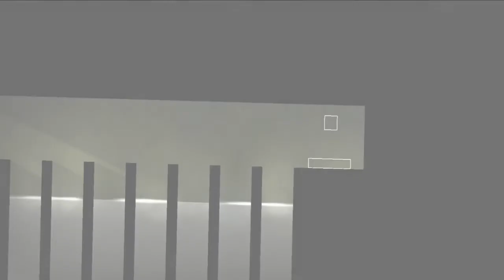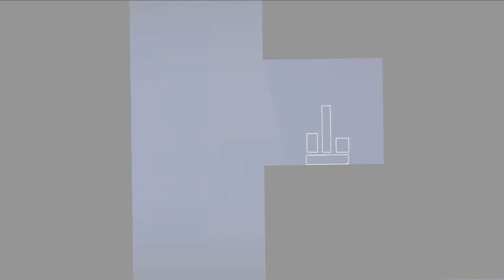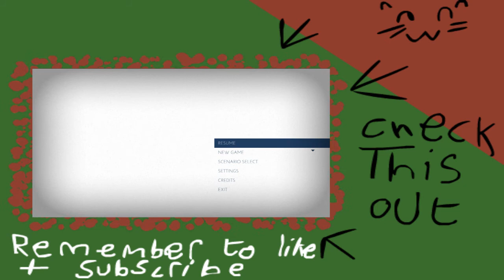IDTGA - I AM BASICALLY A DAD (Thomas was alone) Part: 2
Basically I brought Thomas was alone randomly with no context and decided that I should record myself playing it for the first time ever... and thus I became a dad.

Thank's once again.

Start and end title song:
Title: Whenever I See You
Composer(s): Dan Phillipson (PRS)
Publisher(s): Lynne Publishing (PRS)